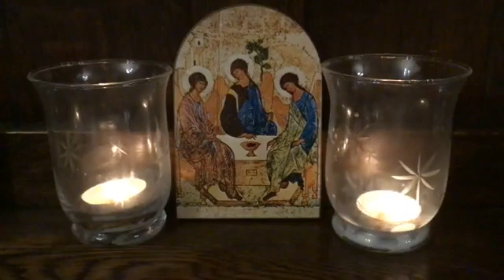Compline, Saturday 24th July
Stopped recording part way though, up but the prayer continued!